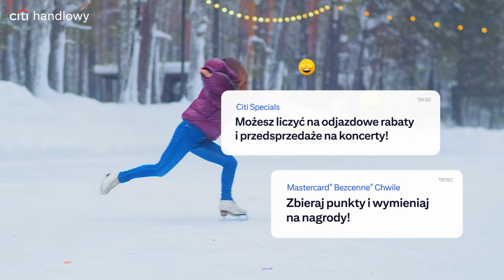Oto karta 💳 z górnej półki! Testuj jej możliwości w każdych warunkach 🏂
Karta Kredytowa Citi Simplicity to nie tylko połączenie karty płatniczej i kredytu z 56 dniowym okresem bezodsetkowym. To też inne, bardzo przydatne funkcje, które warto poznać i przetestować. Chargeback, kup teraz - zapłać później, bilety w przedsprzedaży na wybrane koncerty światowych gwiazd, zniżki i rabaty w ramach programu Citi Specials i Mastercard® Bezcenne® Chwile. Przetestujesz? RRSO: 22,88%

Bank Handlowy w Warszawie S.A. Przyznanie Karty Kredytowej zależy od zdolności kredytowej Klienta. Regulamin Kart Kredytowych oraz Tabela Opłat i Prowizji dostępne są na stronie Banku w zakładce Dokumenty. RRSO oznacza Rzeczywistą Roczną Stopę Oprocentowania. Materiał nie stanowi oferty w rozumieniu art. 66 Kodeksu Cywilnego. Citi Handlowy oraz znak graficzny Citi są zastrzeżonymi znakami towarowymi należącymi do podmiotów grupy Citigroup Inc. Szczegółowe informacje dotyczące programu korzyści Citi Specials dostępne na Szczegółowe informacje na temat programu Mastercard® Bezcenne® Chwile dostępne są w Regulaminie Priceless Specials dostępnym na